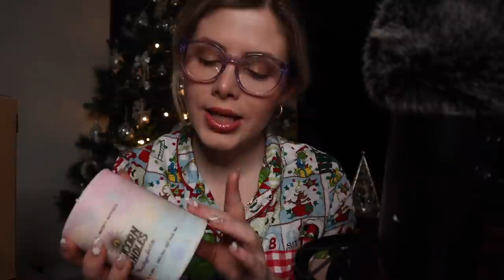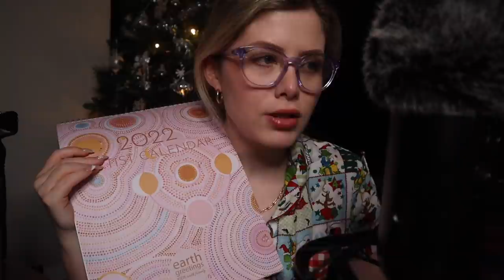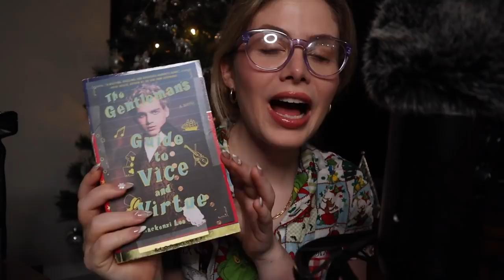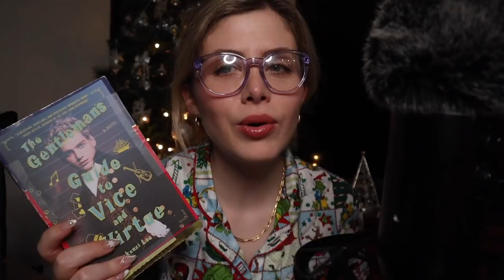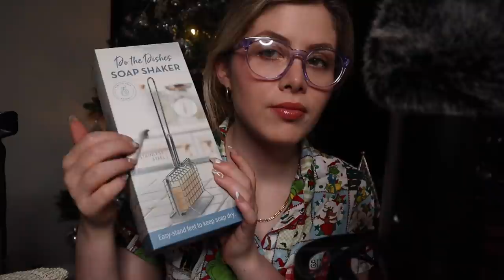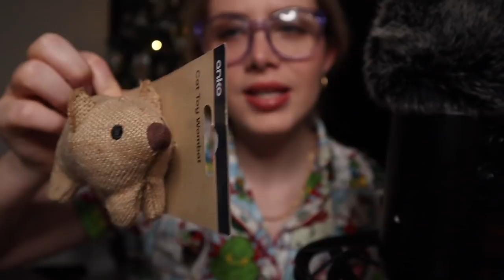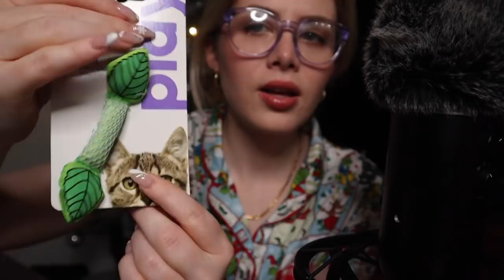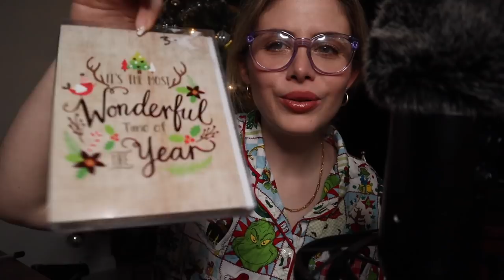ASMR | What I got my friends/family for Christmas 💝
Wishing you and yours a very merry Christmas! 😘🎄✨